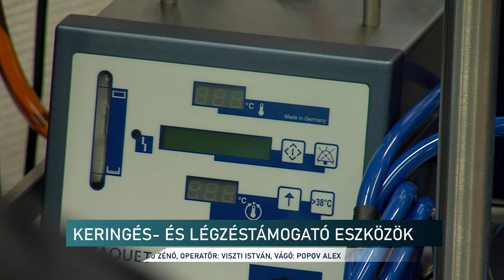Új keringés- és légzéstámogató eszközökkel segítik a covid betegeket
A koronavírusos betegek kezelésében is kiemelt jelentőséggel bíró új, keringés- és légzéstámogató eszközöket kapott a Pécsi Tudományegyetem az Operatív Törzs jóváhagyásával, az Országos Kórházi Főigazgatóság szervezésében. Az eszközöket péntek délután mutatták be a sajtó képviselőinek a Pécsi Tudományegyetem Klinikai Központ Szívgyógyászati Klinikáján.